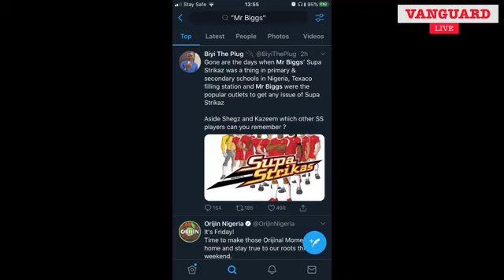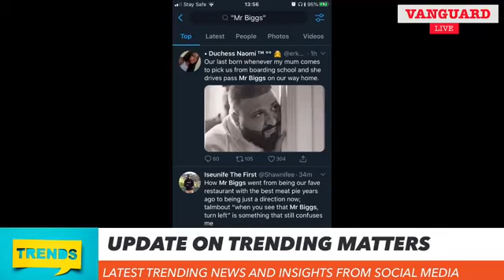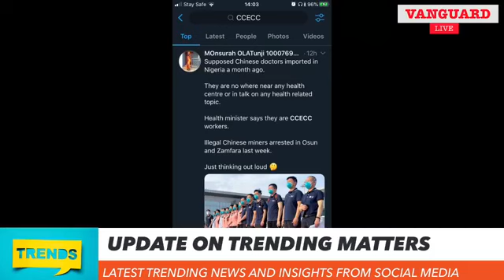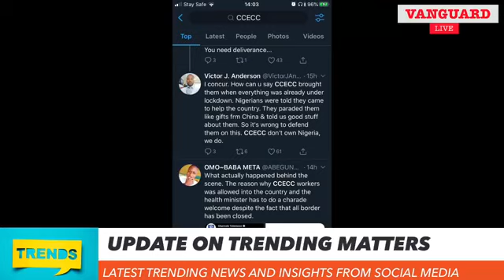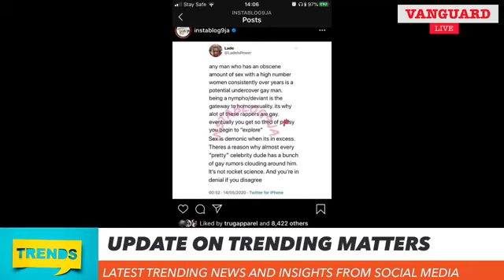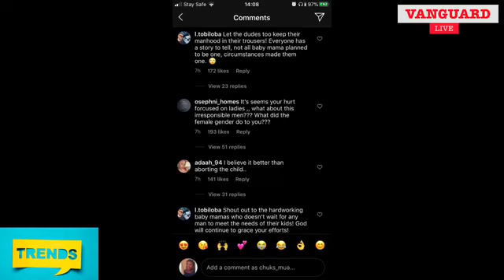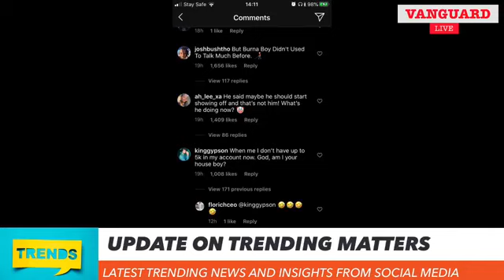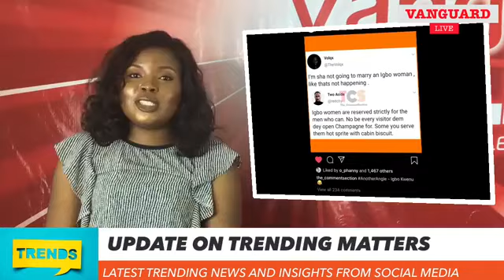“Don’t ask me of Chinese doctors, I don’t know their whereabout” - Health Minister